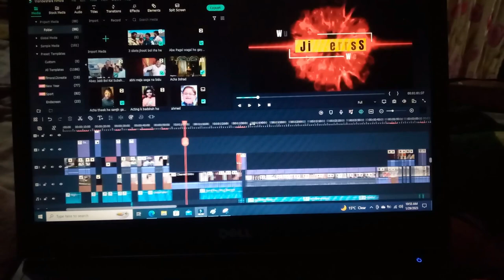EMBARRASMENT WHILE CREATING YOUTUBE VIDEOS | FACTS